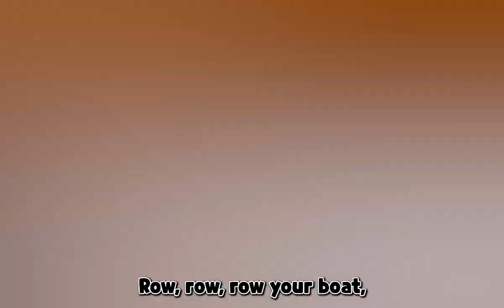Row, row, row your boat l Katie's sing a long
If you see a little fish,
Splash and make a beam!

🪇You can listen to this song on YouTube Music.
Link will be updated

© All videos on this channel were created by 'Katie's art & English class'.
Reproduction of the video and audio on this channel, in whole or in part, is prohibited.